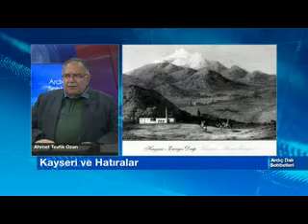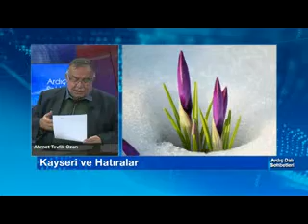AHMET TEVFİK OZAN-KAYSERİ VE HATIRALAR-2019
AHMET TEVFİK OZAN'IN HAZIRLAYIP ELAZIĞIN ULUSAL KANALI KANAL FIRAT'TA SUNDUĞU "ARDIÇ DALI SOHBETLERİ"NDE…BU PROGRAMDA…OZAN ..KAYSERİ VE KAYSERİ İLE  ALAKALI HATIRALARINI ANLATIYOR…